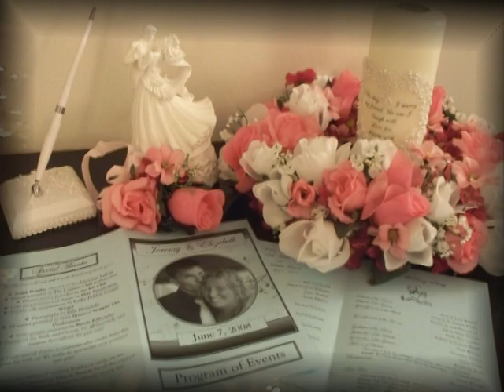Part 3 - The Wedding Ceremony (Part One)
Our wedding ceremony!